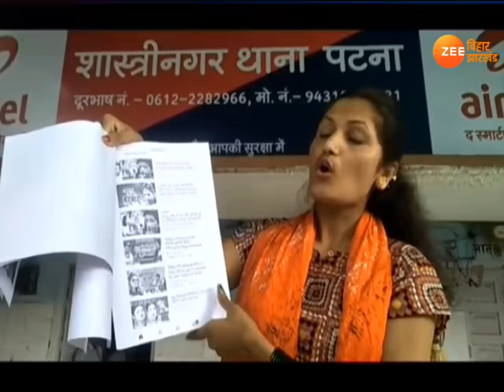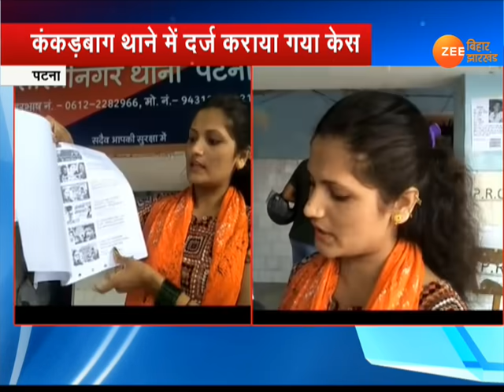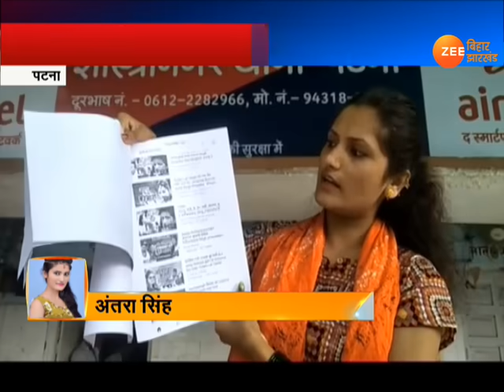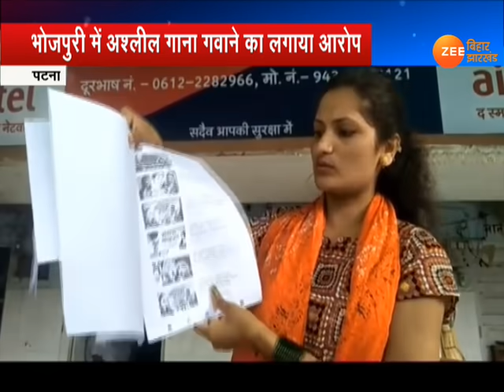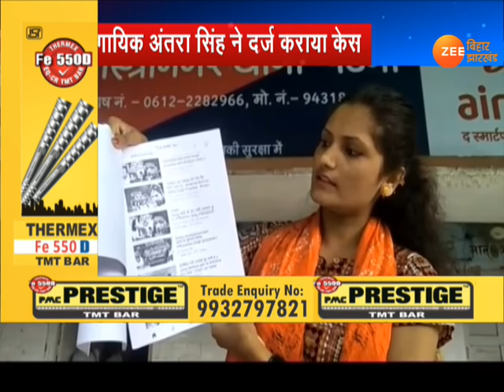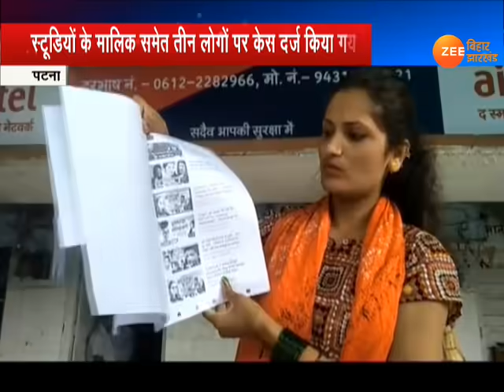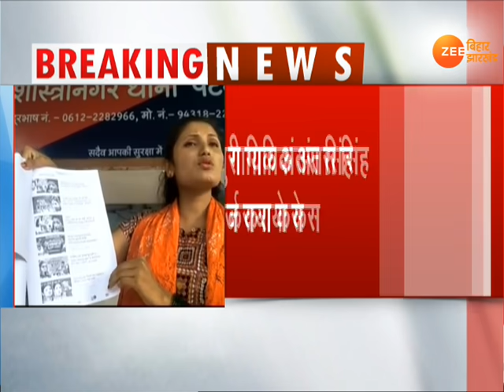पटना- भोजपुरी गायिका अंतरा सिंह ने दर्ज कराया केस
बिहार में भोजपुरी गायिका अंतरा सिंह ने पटना के एक स्टूडियो पर आरोप लगाया है कि उन्हें बदनाम करने की कोशिश की जा रही है. अंतरा सिंह ने इस मामले में कंकड़बाग थाने में केस दर्ज करवाया है. अब पुलिस इस मामले में जांच कर रही है. वहीं, अंतरा अब इस मामले में आलाधिकारियों से न्याय की गुहार लगा रही है.

अंतरा सिंह का कहना है कि पटना के शारदा स्टूडियो में उन्होंने एक गाना गाया था. जिसमें कोई अश्लीलता नहीं थी लेकिन बाद में स्टूडियो ने उसे अश्लील बनाकर रिलीज किया है. अंतरा ने बताया कि गाने को दो बार बदल-बदल कर रिलीज किया गया है. जिसमें अश्लील शब्द इस्तेमाल किए गए हैं.

उन्होंने बताया कि एक डुएट गाना था जिसमें मैंने और एक पुरुष गायक तुफानी लाल यादव ने गाना गाया था. उन्होंने कहा कि पुरुष की लाइन थी 'काहे देत बारु गारी ए मोरे प्यारी' लेकिन मेरे जाने के बाद स्टूडियो ने इस लाइन को बदलकर अश्लील शब्द का इस्तेमाल किया गया. स्टूडियो ने एडिट कर गाने को अश्लील बना दिया और इसे मेरे नाम से रिलीज कर दिया गया.
अंतरा ने कहा कि इस तरह के गाने के बाद उनके फैंस उनसे सवाल कर रहे हैं कि आपने अश्लील गाना क्यों गाया. वहीं, उन्होंने कहा कि उन्हें बदनाम करने की धमकी दी जा रही है. वह इस घटना से काफी आहत हैं.

अंतरा का कहना है कि वह इस बात को अपने फैंस को नहीं समझा सकती हैं कि उन्होंने ऐसा अश्लील गाना नहीं गाया है. वह स्टेज शो करती हैं और ऐसे में उन्हें लग रहा है कि उनके फैंस उनसे नाराज हो जाएंगे. इसिलए उन्होंने थाने में मामला दर्ज कराया है.